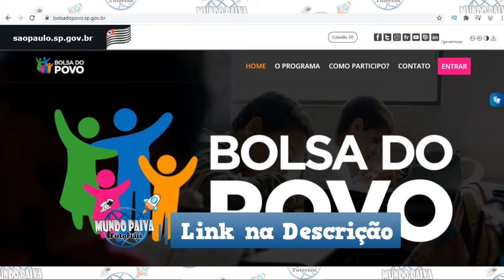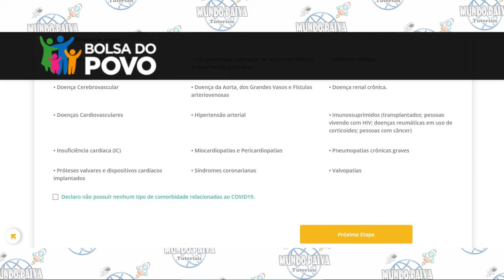Bolsa do Povo quem vai Receber? Tire suas Dúvidas!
bolsa do povo quem vai receber?No Vídeo de hoje dou mais detalhes do programa bolsa do povo educação, quem tem direito e como fazer para se inscrever.
Ofertas do Dia:
Neste Vídeo:
bolsa do povo quem vai receber